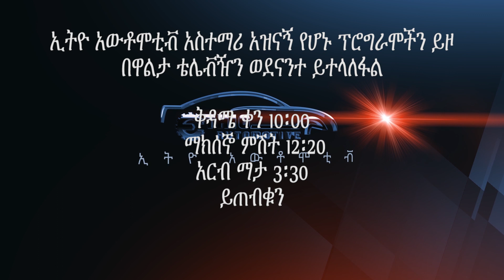ኢትዮ አውቶሞቲቭ የመኪና ደህንነት እድሳት እንዲሁም መወሰድ ስላለባቸው ጥንቃቄዎች::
ኢትዮ አውቶሞቲቭ
የመኪና ደህንነት እድሳት
የመንገድ ጥራት
ብዙዎቻችን መኪና ላይ ስላለው ካታሊቲክ ኮንቨርተር
ስለ አስገራሚው የ ፎርሙላ ዋን የመኪና ውድድርና የመሳሰሉትን አበይት ጉዳዮች ያነሳል፡፡